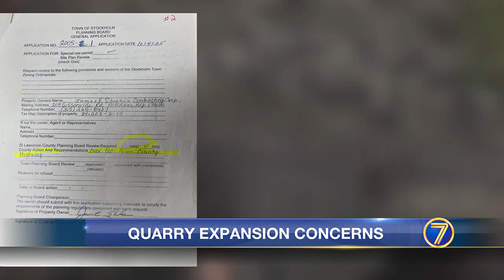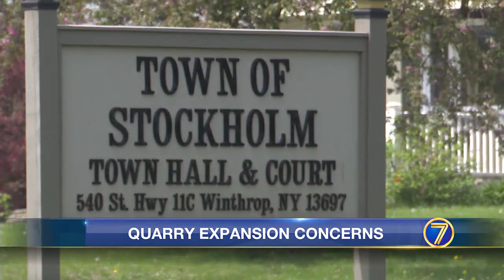WWNY Some concerned about quarry expansion in Stockholm